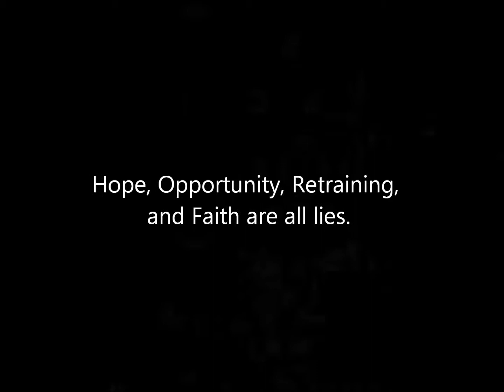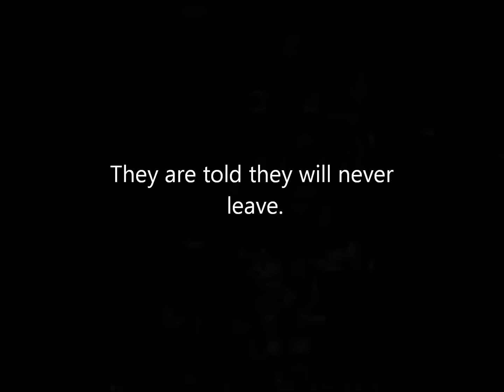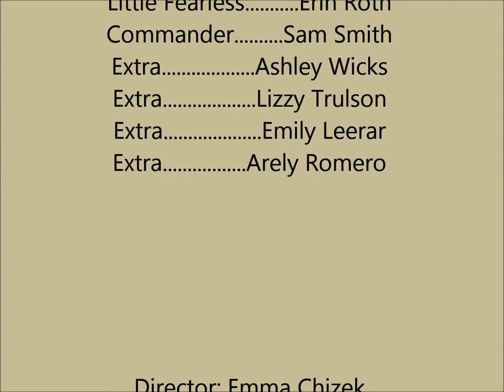Little Fearless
TAG project - Book trailer